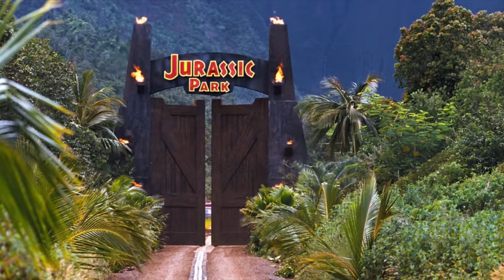The Ultimate Rain Scene - Jurassic Park - NO PHOTOSHOP!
A couple of years' ago I did a rainy downtown block but I struggled to add the rain except in photoshop.  I got a few rude comments about that!  I was determined to create a diorama with rain and record it all in camera with no photoshop manipulation.  What better scene than from Jurassic Park with the jeep sinking into the mud and a T-Rex roaring at you!  Here is the end result - do let me know what you think.

Chapters
00:00 Intro
00:49 3D prints
01:54 Painting T-Rex
04:02 Painting Jeep & Figures
05:17 Mud
06:18 Gates
09:08 Diorama Base
11:07 More Mud
13:08 Greenery
13:42 Fence Wires
14:11 Flames
15:03 Lighting
15:39 Doors
16:01 Rain
16:52 Final Result